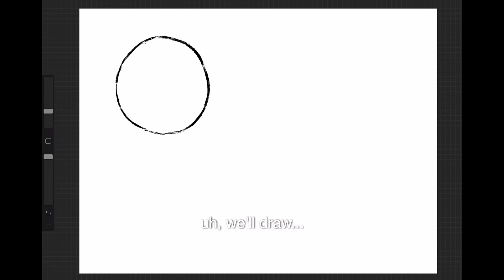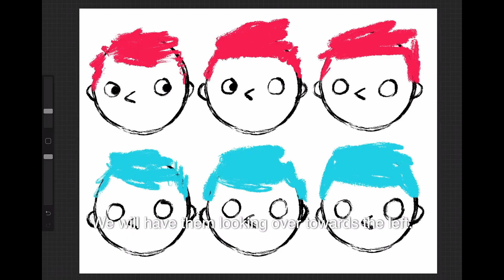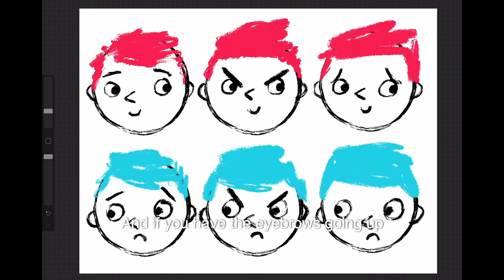Tom Percival on his books, emotions, staying well and drawing eyebrows!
We invited Tom Percival to take part in the Scottish Friendly Virtual Children's Book Tour to talk books, emotions and illustration.